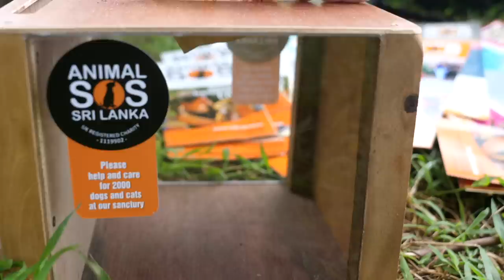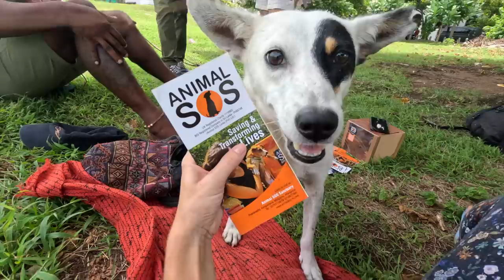Our first ever MEET UP!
One of our favourite things about having a youtube channel is our incredible online community, and we love to meet you guys in person, so thought why not organise a meet up! Thank you to those who came along, it was so great to get to know you! Let us know if you'd like us to host another meet up, and if so, where? 🙂

AND, if you would like to travel with us for 7 days in Bali, we are hosting a group trip there in June 2024, so if you are interested, follow this link to find out the details and itinerary, and book your spot! ✈️

WE HIGHLY RECOMMEND THESE COMPANIES TO HELP YOU WITH YOUR CREATIVITY PROCESS;

📖 Skillshare (we have learn’t so many new skills here!)